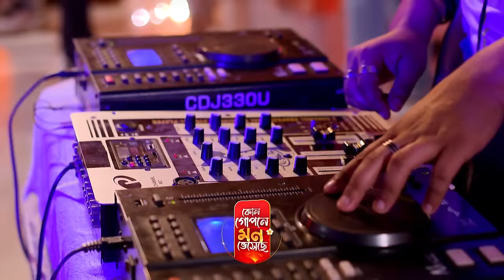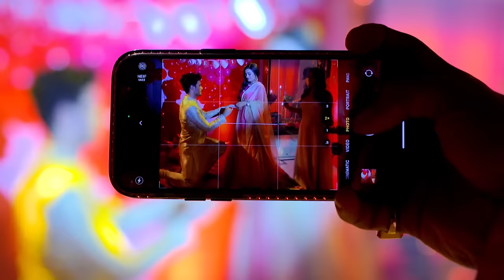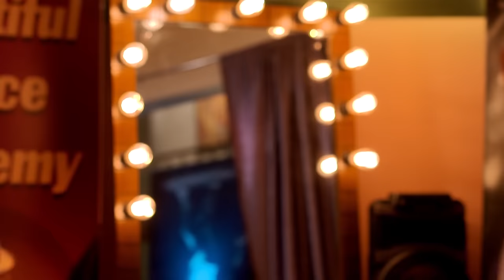Kon Gopane Mon Bheseche - Full Ep - 52 - Shyamali, Aniket - Zee Bangla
Show Name : Kon Gopane Mon Bheseche
Producer/Star Cast : Krishanu Ganguly, Urvish Bose, Srijita Chakraborty, Shweta Bhattacharya, Ranojoy Bishnu

Shyamali, a small-town woman, crosses paths with Aniket, an entrepreneur, who goes out of his way to help her. Soon, their relationship grows into a stronger bond.